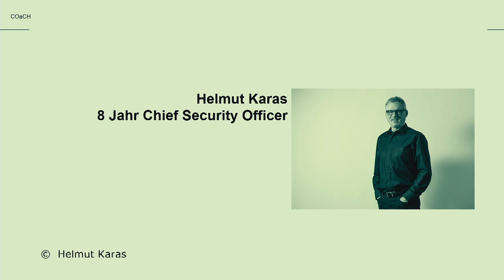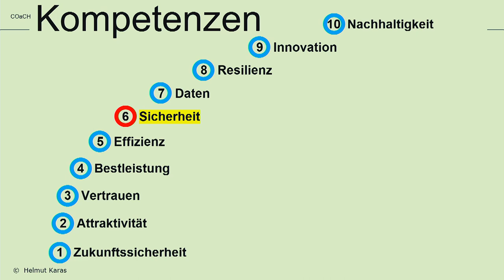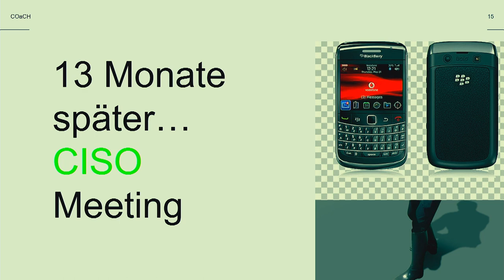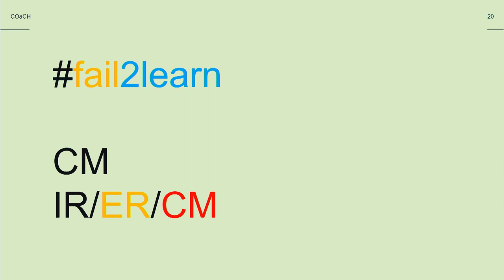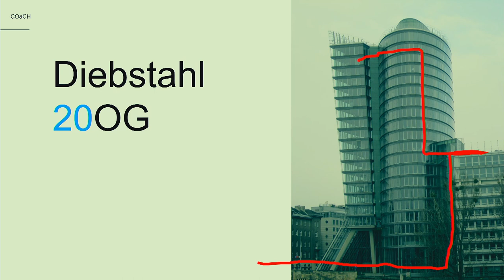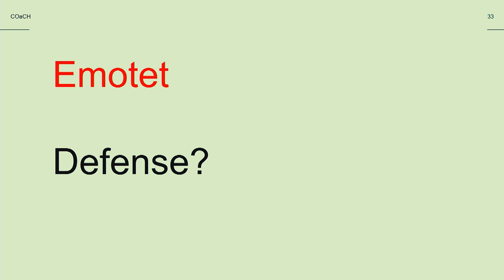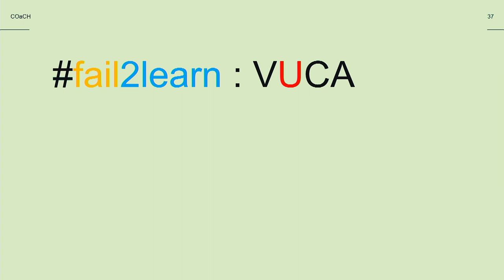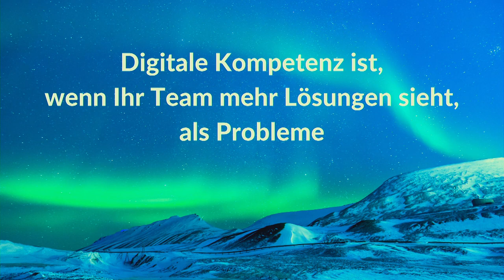Internetkriminalität True Stories, Chief Security Officer|Helmut Karas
Die Internetkriminalität ist ein lästiger Aspekt des Internets - The Backend Talks, Oct19

Regeln sind die Basis. Internet-Kriminalität ist ein ständiges Thema. 2019 war das Jahr der Ransomware-Erpressungen. Viele Unternehmen und öffentliche Einrichtungen mussten Geld bezahlen, weil brauchbare Backups nicht vorhanden waren. Denn was nützt eine Sicherung von vor einem Monat?
Wir haben Erfahrung als ManagerInnen, wir sind ein netzWERK aus ambitionierten Menschen. Ich habe 8 Jahre Erfahrung als Security Manager eines internationalen Konzerns, zuständig für die Sicherheit aller Unternehmenswerte in 41 Companies in 20 Ländern. Weil ich die Risiken verstehe, erkenne ich auch Möglichkeiten.

Meine Erfahrungen als Sicherheitsmanager können Sie auch ganz spezifisch hier buchen